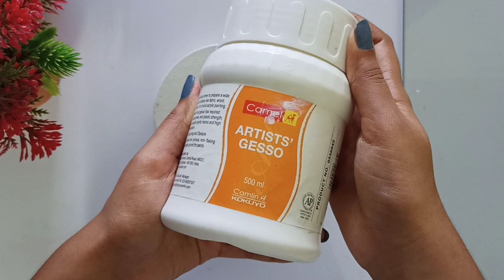Tried palette knife painting | sunflower painting | acrylic painting | gesso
𝓗𝓮𝔂 𝓔𝓿𝓮𝓻𝔂𝓸𝓷𝓮
Happy Wednesday🐥 here's a new  painting process video. This is the first time I'm trying palette knife painting, don't know whether I made this in a correct way or not but what I get to know is there's a lot to learn about it. Tell me what you think about this painting in the comment section. Also if there are any painting challenges or ideas you have let me know.  Hope you all enjoy the video.

Watch my previous video in which I painted a fish on a pebble (links are below). You can also share your artworks with me on my Insta ( use paintwithsanni ).
Would love to see your creations. Also share this with your friends and family. I will be uploading many more interesting videos.

𝑺𝒖𝒑𝒑𝒍𝒊𝒆𝒔 𝒖𝒔𝒆𝒅 ✨
Acrylic paints- camlin
(Use my code PAINTWITHSANNI on Anupam.com to get 5%off from Anupam art stationary store online)

- father and baby hands drawing

Sanni ♡